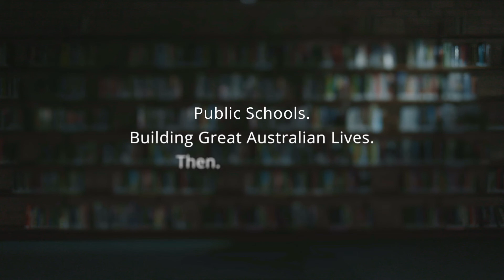Hon Michael Kirby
Building Great Australian Lives

Hon Michael Kirby is an international jurist, educator and former judge. He served as a Deputy President of the Australian Conciliation and Arbitration Commission (1975-83); Chairman of the Australian Law Reform Commission (1975-84); Judge of the Federal Court of Australia (1983-4); President of the New South Wales Court of Appeal (1984-96); President of the Court of Appeal of Solomon Islands (1995-96) and Justice of the High Court of Australia (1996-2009). He has undertaken many international activities for the United Nations, the Commonwealth Secretariat, the OECD and the Global Fund Against AIDS, Tuberculosis and Malaria. He has also worked in civil society, being elected President of the International Commission of Jurists (1995-8).

He is also heavily engaged in international arbitrations; domestic mediations; and teaching law. He is Honorary Professor at 12 Australian and overseas universities. Michael attended public schools starting at North Strathfield Public School, Summer Hill Public School and Fort Street High School. He is an Ambassador of the Public Education Foundation.